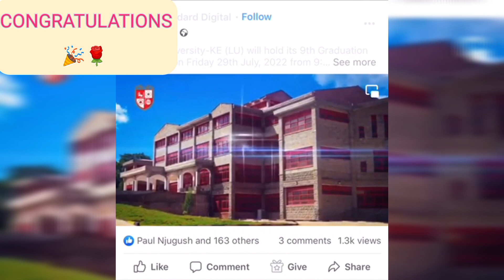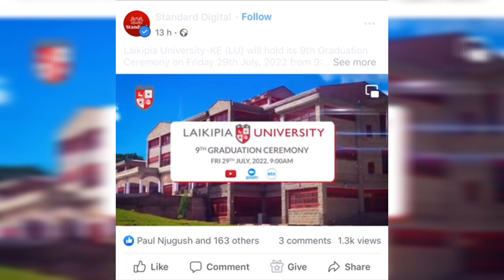LAIKIPIA UNIVERSITY 9TH GRADUATION 2022#